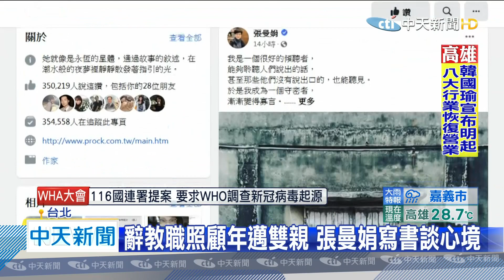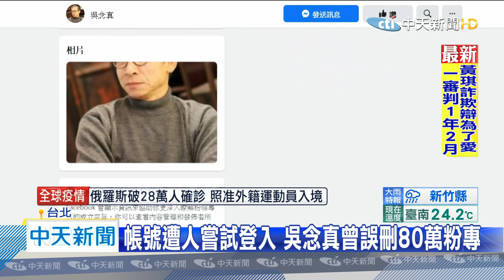20200519中天新聞 不忍了！假帳號惡意攻擊 張曼娟反擊報警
名人粉絲團人氣爆棚，卻也難敵不理性的網友攻擊。知名作家張曼娟擁有30萬支持者的臉書粉絲團，近日就遭到一名女子不斷騷擾攻擊，這名女子連張曼娟的好友和其他粉絲也都不放過，恣意漫罵。張曼娟隱忍多時，終於忍不住PO文回擊，她說不會在恫嚇下關閉粉絲團，也強調已經報警。